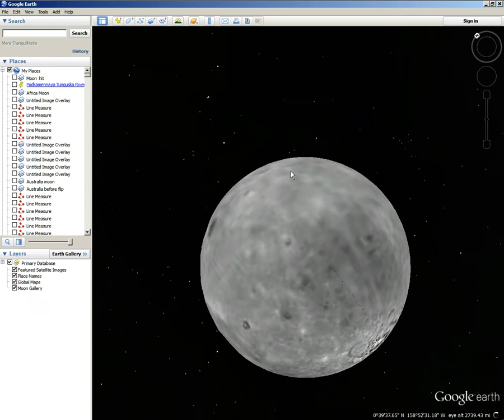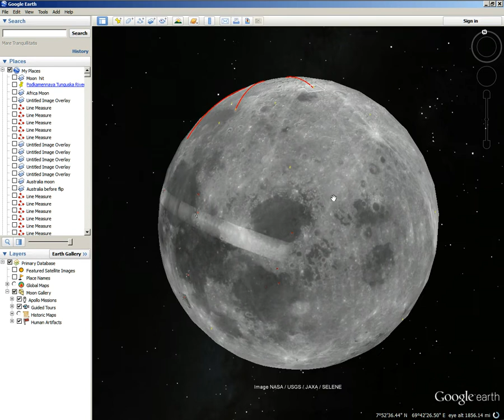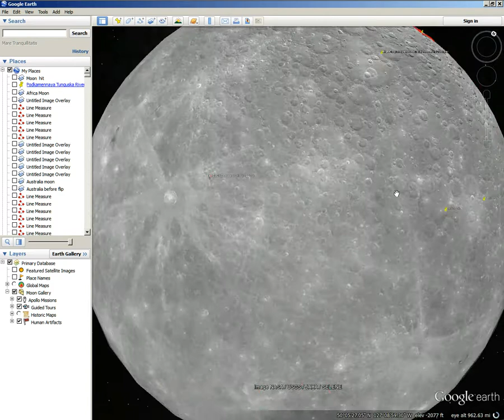Please Watch The Entire Video You're Going Too See Something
It happens like this all the time. Check out how Mare Oriental pattern matches, even though the two images were not aligned with each other.